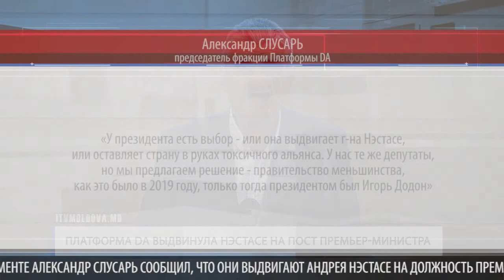ПЛАТФОРМА DA ВЫДВИНУЛА НЭСТАСЕ НА ПОСТ ПРЕМЬЕР-МИНИСТРА